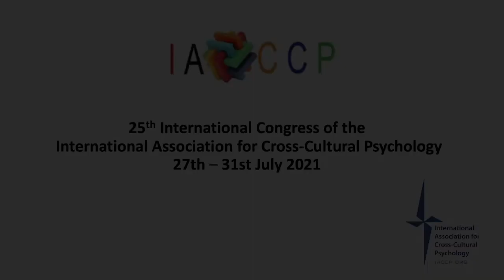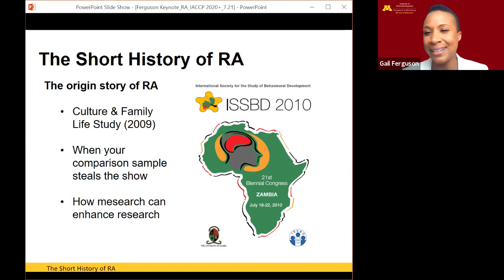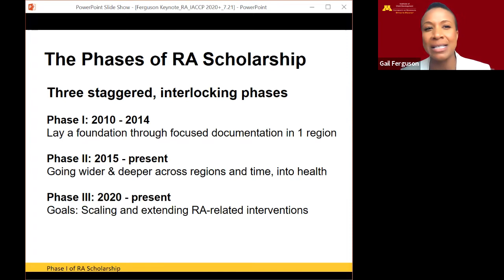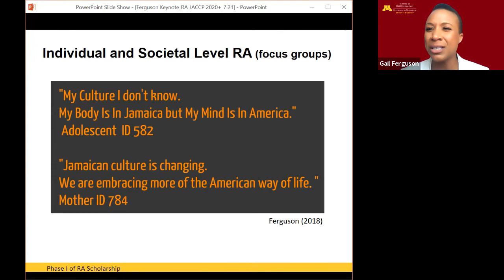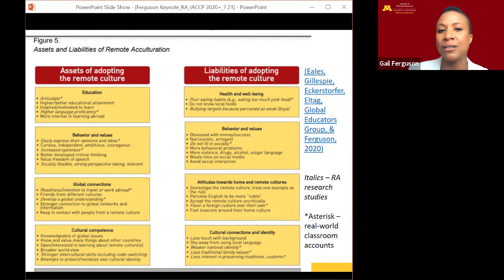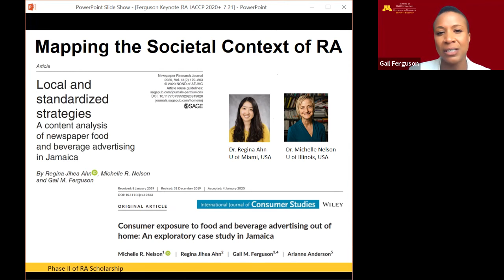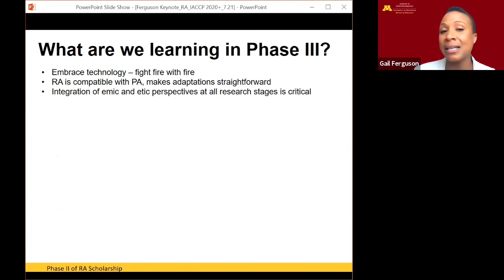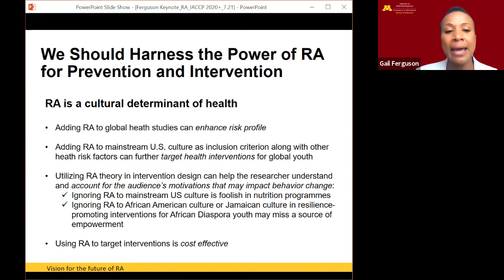Remote Acculturation: So Far in So Little Time, Even Further to Go by Gail Ferguson - IACCP 2021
Remote Acculturation: So Far in So Little Time, Even Further to Go